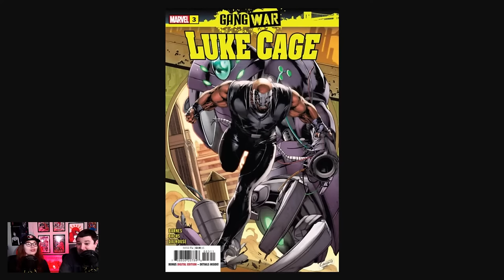Does the new Ultimate Spider-Man CRUSH Amazing Spider-Man?!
Tune in to Off the Rack with Tiffany and Sal on ComicPop Returns for in-depth weekly comic book reviews, where the hosts dissect the latest releases, share their insights, and engage with the comic book community.

0:00 Intro
5:53 Transformers 4
8:11 Luke Cage: Gang War 3
14:21 Batman and Robin 5
19:36 Wolverine 41
30:16 Rise of the Powers of X 1
46:20 Echo Show
1:00:16 Ultimate Spider-Man 1
1:25:21 Recommendations